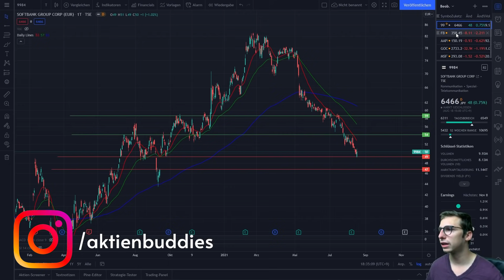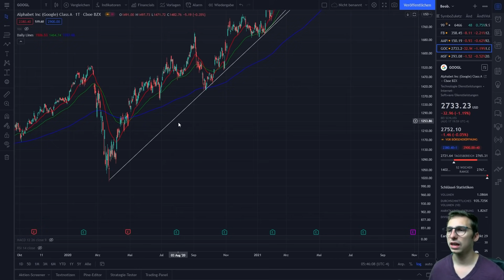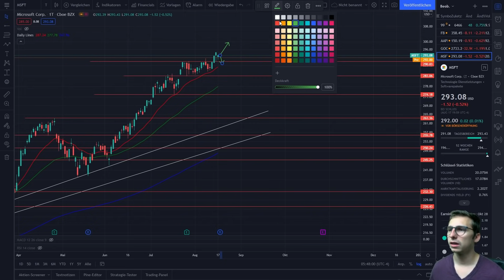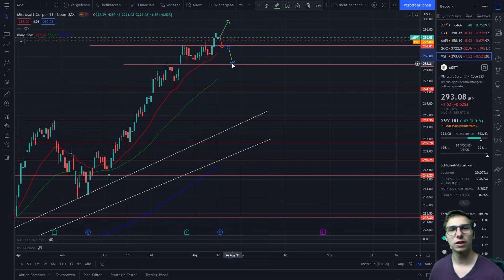SoftBank verkauft Alphabet, Apple, Facebook & Microsoft - Ahnen sie etwas? | News und Chartanalyse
In dem Video berichtet euch Marvin, über Softbank und die Unternehmen / Aktien die sie verkauft haben. Es gibt erstmal News dazu und anschließend werden die Aktein analysiert. Chartanalysen gibt es zu SoftBank, Facebook, Apple, Alphabet und Microsoft Es wird außerdem darüber gesprochen, was aktuell passiert, wie es in Zukunft weiter geht und was potentielle Kaufmöglichkeiten sind? Diese und weitere Fragen werden in diesem Video geklärt.

00:00 Einleitung
00:30 News
02:00 SoftBank
05:20 Facebook
06:45 Apple
08:37 Alphabet
10:50 Microsoft